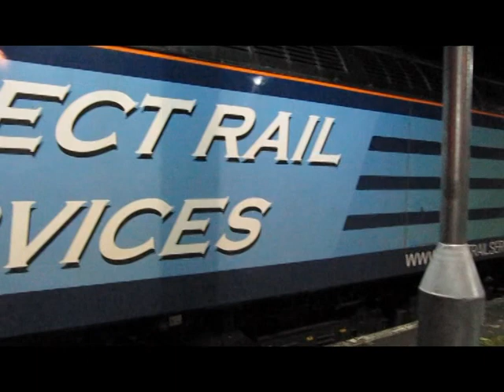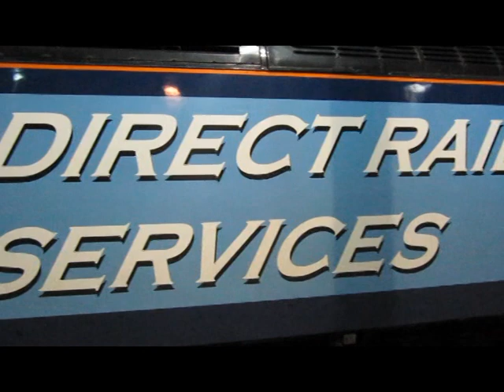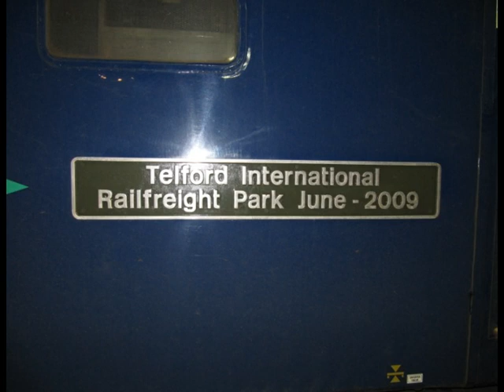DRS 57008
DRS 57008 "Telford internatinal railfrieght park June-2009"  on the Carlisle - Chirk timber train at Wrexham General